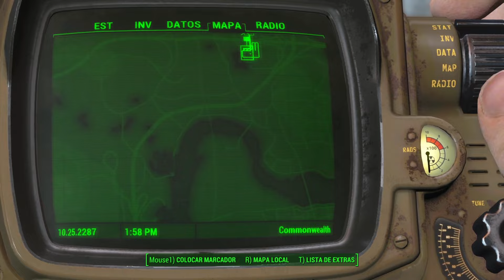ESTO ES LO QUE PASA SI AMENAZAS A CARLA | Fallout 4 | #7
Fallout 4 está ambientado en la post-apocalíptica zona estadounidense de la Commonwealth, Massachusetts en el año 2287, 210 años después del inicio de la guerra nuclear que aniquilaria a gran parte de la civilización, en la que el o la protagonista sobrevive en un búnker subterráneo de la compañía Vault-Tec.
| Episodio 7